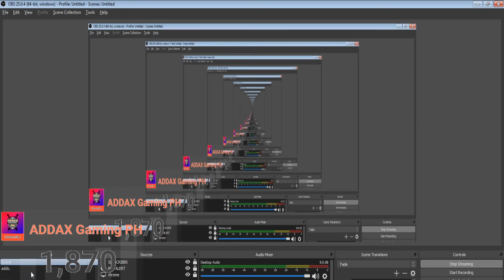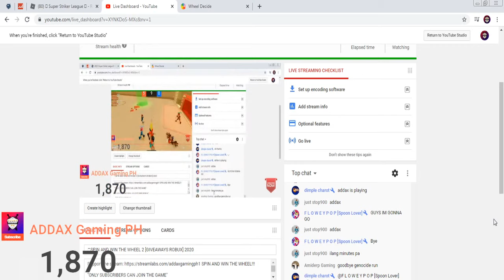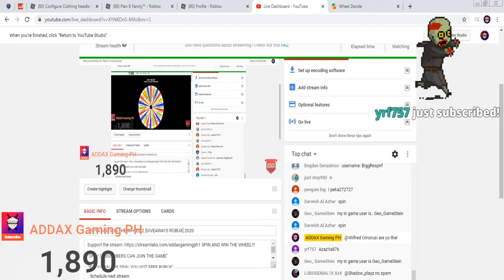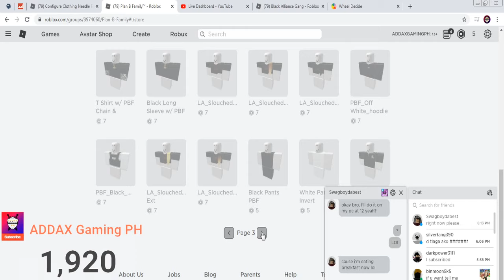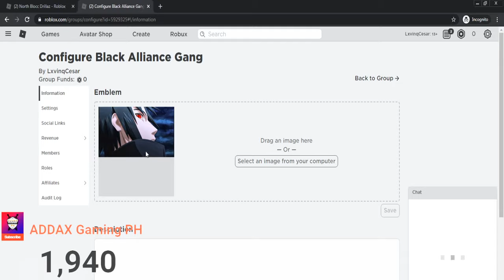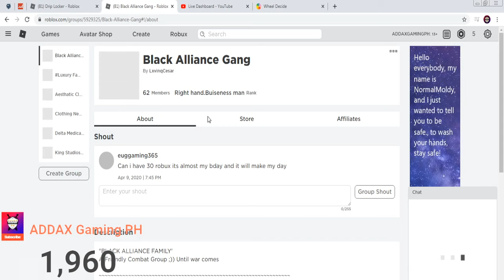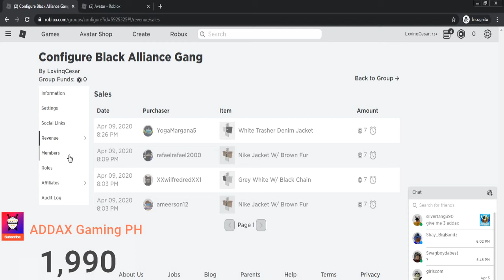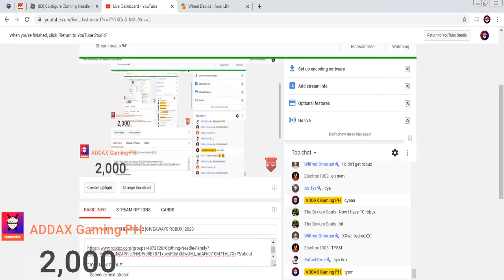🔴ROBLOX SPIN AND WIN LIVE 6 [ROBUX GIVEAWAYS] 2020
SPIN AND WIN THE WHEEL GAME 3!!!

"IF YOU WIN THE SPIN  YOU GOT FREE ROBUX"

RULES: EVERY HOUR WE SPIN FOR THE 5 WINNER.
Stay at the stream Or your username in the list will be Remove!.

Hey guys, It's ADDAX GAMING PH is back with another Roblox livestream on Robux Giveaways. Feel free to join my Free Robux Page on Roblox where i Giveaway...

DROP YOUR USERNAME TO OUR COMMUNITY CHANNEL TO GET ROBUX.